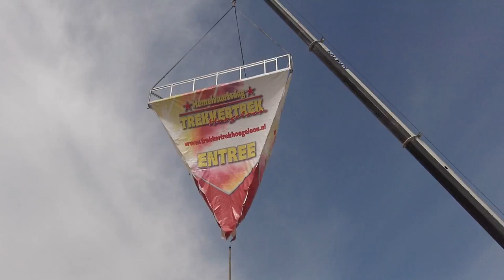Trekkertrek Hoogeloon 17 mei 2012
We waren er bij ... de voor ons eerste trekkertrek dit seizoen ... en wat voor 1. Met zijn 3 banen, kinderanimatie, gratis parking, ruime feesttent en voertuigen expo is dit voor mij de beste tot nog toe. Een echt gezins event. Alle grote namen waren er. Denk er aan ook in HD beschikbaar. Linus heeft er kennis gemaakt met de kids quads en was helemaal verkocht :-)